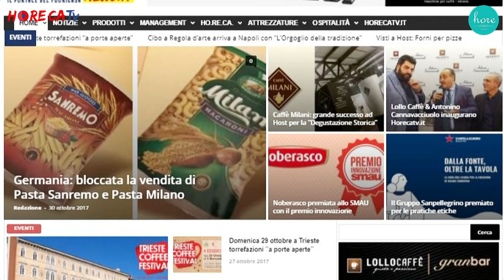HORECOAST 2018 - Intervista con Luigi Gargiulo Presidente AIBES Campania